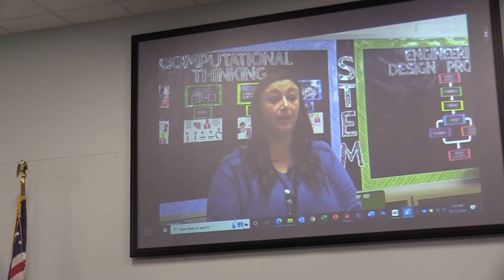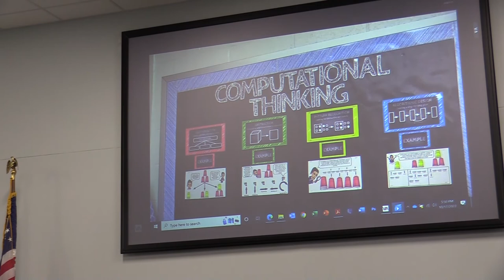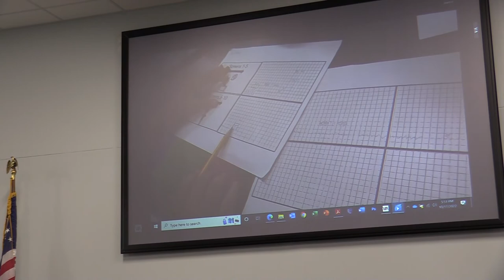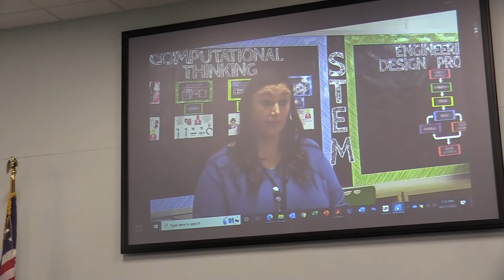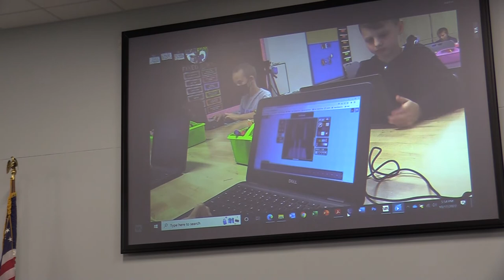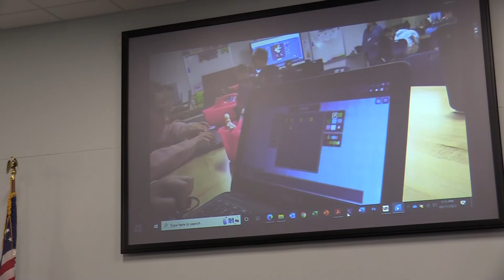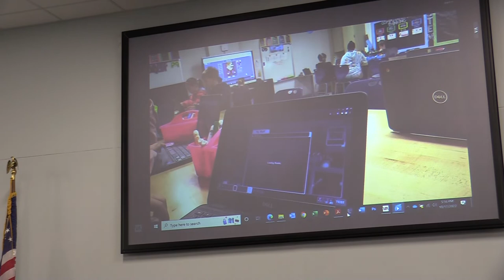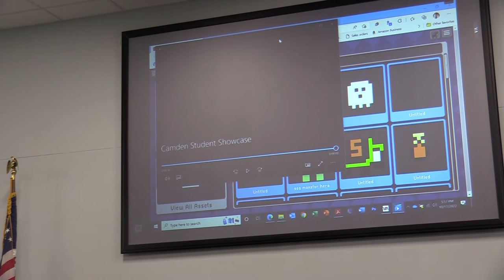OCBE Meeting October 17, 2022